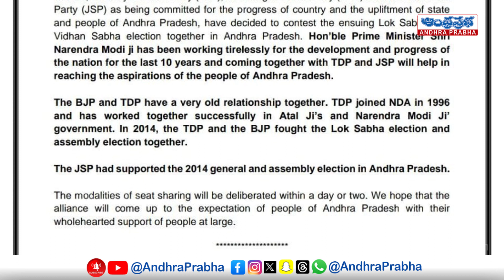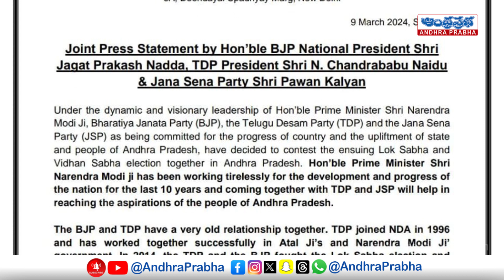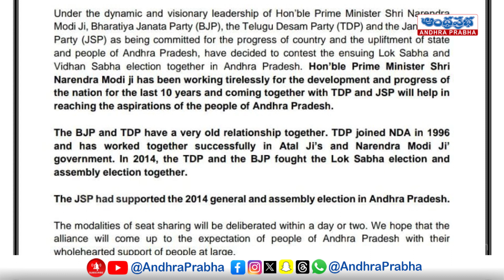పొత్తులపై క్లారిటీ.. ఎవరికి ఎన్ని సీట్లంటే..? | TDP, Janasena and BJP Alliance in AP | Andhraprabha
పొత్తులపై క్లారిటీ.. ఎవరికి ఎన్ని సీట్లంటే..? | TDP, Janasena and BJP Alliance in AP | Andhraprabha Life